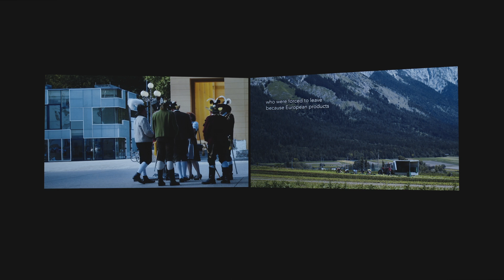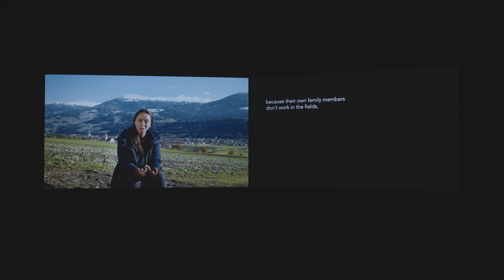HEXEN / WITCHES im TAXISPALAIS Kunsthalle Tirol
Angela Anderson & Ana Hoffner ex-Prvulovic*, Pauline Curnier Jardin, Joachim Koester, Neda Saeedi, Esther Strauß
There are no witches. The insight that the figure of the witch is a social construction may not be new, however, the underlying conditions of this construction remain frighteningly topical. In concert, the church and nation-states of sixteenth and seventeenth century Europe unleashed and executed a violence intended to break “women’s resistance to the spread of capitalist relations,” as Silvia Federici has demonstrated. In the transition to capitalism, women’s power had to be crushed and their bodies, sexuality, and knowledge controlled to ensure they would devote themselves to reproducing the labor force. This reproductive labor was henceforth divorced from wage labor and degraded. Thus, the community of the dominated was not only expropriated, it was also broken in two. The persecution and extermination of “witches” was an instrument for this, and ramifications of this violence extended into the most diverse areas. With several works created especially for the exhibition WITCHES, the artists investigate these ideological and economic infrastructures underlying the historical witch hunt, using installation, video, sculpture, performance, photography, public intervention, and film to ask how these structures continue to reverberate within our present.
Es gibt keine Hexen. Die Erkenntnis, dass es sich bei der Figur der Hexe um eine soziale Konstruktion handelt, mag nicht neu sein. Jedoch bleibt der Begründungszusammenhang dieser Konstruktion erschreckend aktuell. Im Schulterschluss entfesselten und exekutierten Kirche und Nationalstaaten im Europa des 16. und 17. Jahrhunderts eine Gewalt, die „den Widerstand der Frauen gegen die Ausbreitung kapitalistischer Verhältnisse“ brechen sollte, wie Silvia Federici aufgezeigt hat. Im Übergang zum Kapitalismus musste die Macht der Frauen zerschlagen werden – über die Kontrolle ihrer Körper, Sexualität und ihres Wissens sollte sichergestellt werden, dass sie sich der Reproduktion von Arbeitskraft verschreiben. Diese Reproduktionsarbeit wurde fortan von der Lohnarbeit geschieden und herabgewürdigt. Somit wurde die Gemeinschaft der Beherrschten nicht nur enteignet, sondern auch entzweit. Das Verfolgen und Ausrotten von „Hexen“ war ein Instrument dafür und Verästelungen dieser Gewalt erstreckten sich in die unterschiedlichsten Bereiche. Mit teils eigens für die Ausstellung HEXEN entstandenen Arbeiten untersuchen die Künstler_innen in Installation, Video, Skulptur, Performance, Fotografie, öffentlicher Intervention und Film diese ideologischen und ökonomischen Infrastrukturen, die der historischen Hexenjagd zugrunde lagen, und wie sie in unserer Gegenwart nachhallen.
Curated by / Kuratiert von Nina Tabassomi